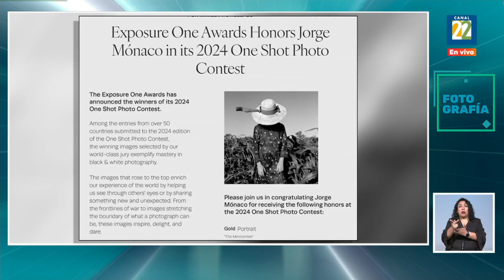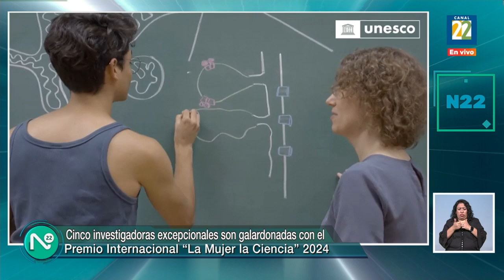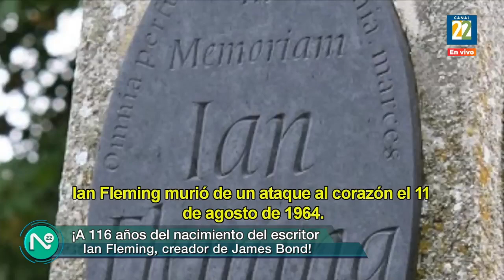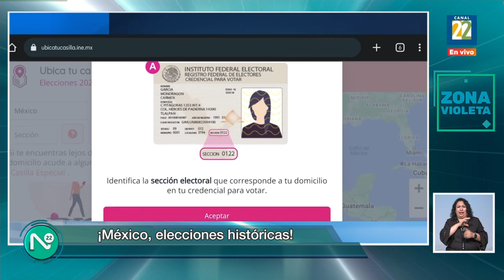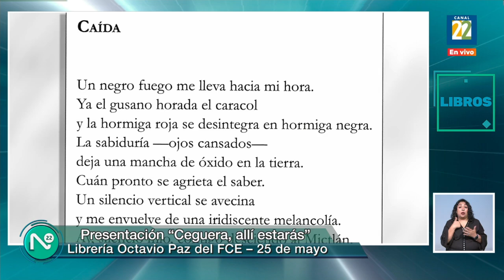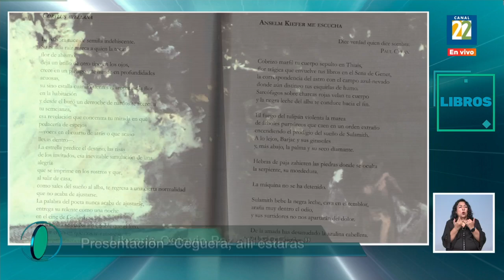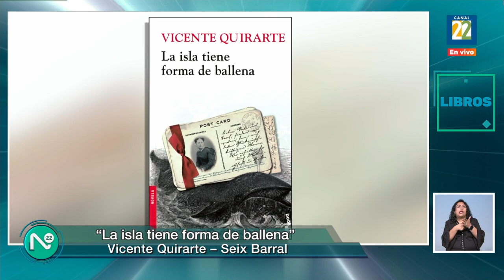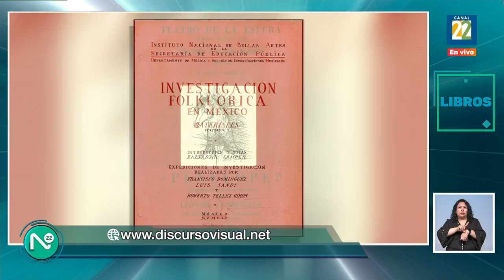Noticias 22, martes 28 de mayo de 2024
1.Jorge Mónaco, fotógrafo ganador de la categoría de retrato en "Exposure One Awards"
 2.Premio Internacional para las mujeres en la ciencia UNESCO
3.Ceremonia Virtual Valeria Luiselli sobre manuscrito inédito a la biblioteca del futuro
4.Art Walk Rosarito: Exposición "Tierras únicas"
5.Convocatoria de la 3a muestra de la cineteca de Veracruz
6.Efeméride nota con gráficos: Ian Fleming
7.Los perros
8.Exposición "Estación Tenochca: La crónica urbana"
9.Exposición frecuencias
10. Feria Geek Vol.3
11.Zona violeta: México, Elecciones históricas
12.Alejandro Ortiz sobre Alu Cine o Cine de párpados
13.Jeanette L. Clariond sobre el libro "Ceguera ahí estarás"
14.Nasa lanza satélite a los polos para estudiar el cambio climático
15. Nuevas temporadas de Imperio y Carlota
16. "Las despedidas, La isla tiene forma de ballena y Todos los payasos llevamos la nariz roja en el corazón"
17. Mundo nota con gráficos: Hallazgo de los restos de un histórico submarino
18.Las hermanas García, recaudación de fondos Enartes
19.Revista digital discurso visual numero 52
20. Tatuaje estilo mexicano